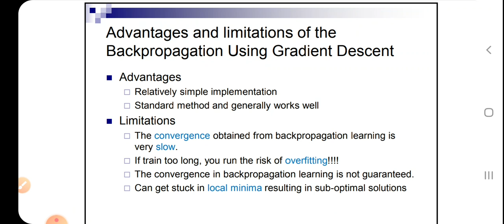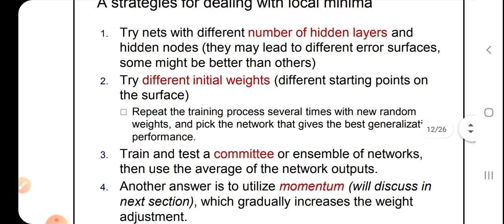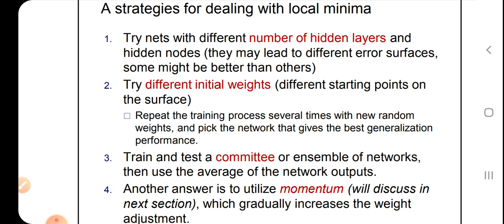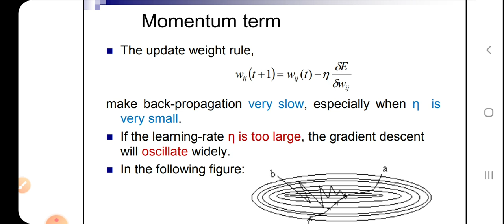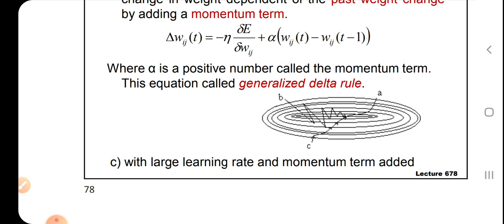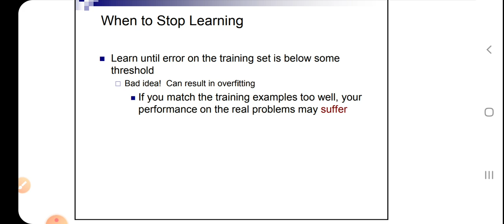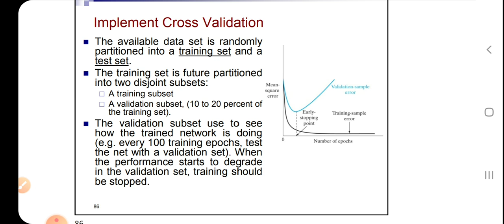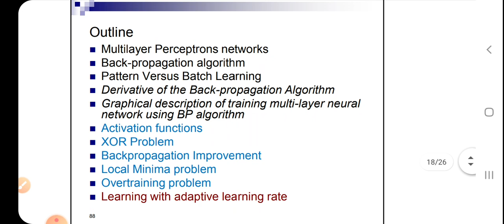Lecture 6 part 2